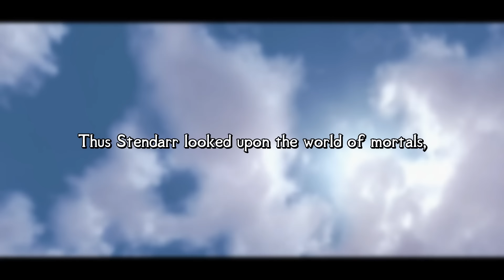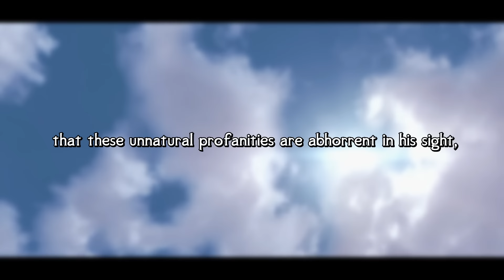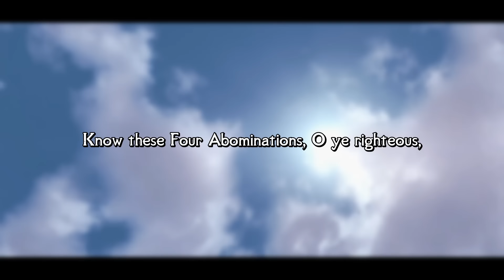Heroes whose stories remain untold - Vigilants of Stendarr || Elder Scrolls lore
Welcome to my second Skyrim analysis. Today we cover one of the lesser known and controversial factions, the Vigil of Stendarr. If you're a new player, there's a very good chance of missing the entire faction as developers kinda removed them from the game through a DLC. So let's see what's so controversial about them (and why are Vigilants my favorite faction).
We also look back at the very First Era and cover history of Stendarran holy orders.

00:00 Intro
01:00 Skyrim's postapocalyptic setting
04:11 Historical background
10:30 Knights of Stendarr
12:15 Four Abominations doctrine
14:58 Holy magic enigma
16:02 Precepts of Stendarr
18:00 Current state of the Vigil
26:15 Vigil's best quality is also biggest weakness
27:30 Vigilants as scholars
30:30 Strange case of vigilant Tyranus
34:10 Dawnguard problem
42:07 Outro